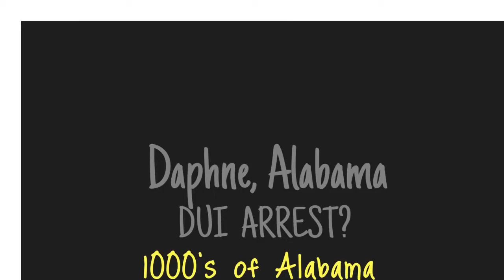DUI Attorney Daphne, Alabama - DUI Lawyer Help Daphne, AL Drunk Driving Arrest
DUI Lawyer Daphne, Alabama Joseph Kreps can help you defend your charges of DUI / Drunk Driving / DWI in Daphne, Alabama.   DUI Charge in Daphne, Alabama?

Daphne, Alabama DUI Lawyer Attorney Kreps is a Member of the National College for DUI Defense and is also Certified per NHTSA Guidelines to Administer the same Standardized Field Sobriety Tests that you were asked to perform on the side of the road.  Kreps is also certified per NHTSA Guidelines as a Field Sobriety Test Instructor.

DUI Lawyer Help Daphne, AL - DUI Attorney Daphne, Alabama